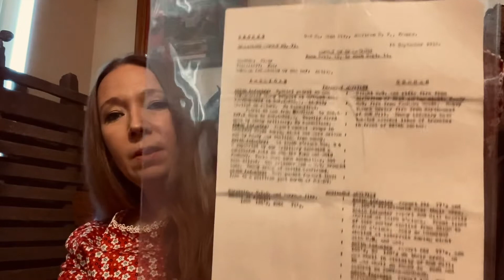Voices of the Great War- The Hare Family Episode Three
Letters from a young woman on the home front to her fiancé stationed in France during World War One. Her fiancé is a lieutenant with the 82nd division and participated in many key battles. Also included in the video- artifacts from the Great War and a reading of documents regarding the participation of the 82nd.